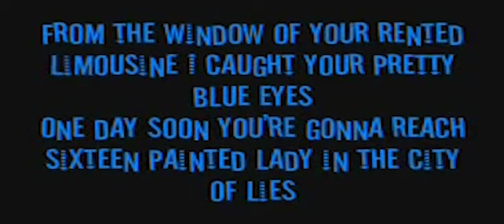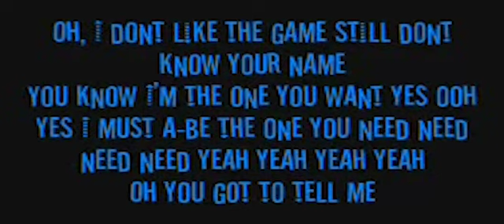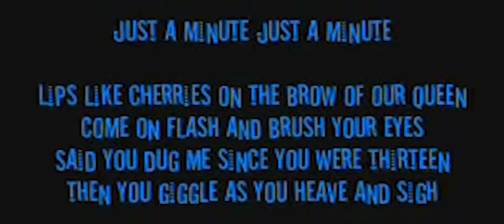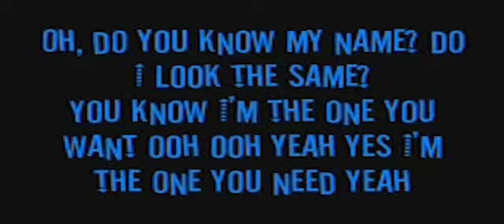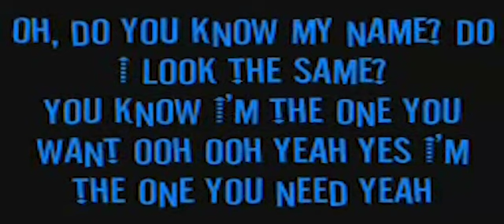Led Zeppelin Sick Again karaoke